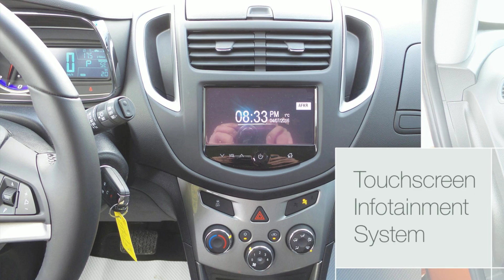2016 Chevrolet Trax | 16-65 | Murray Dunn GM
2016 Chevy Trax is a multi award winning SUV. This compact sport utility packs a serious punch with lots of value for an owner like you. Rear view back-up camera, Touch screen Infotainment System, All Wheel Drive power train and best in class Safety rating this cars has got everything needed to feel safe on the road. Fuel inefficiencies are second to none and this Chevy Trax is easy to maneuver in tight parking spaces! This Trax dressed in Orange is worth a test drive, come on down to the dealership in Nipawin and take it for a spin, you will be glad you did!